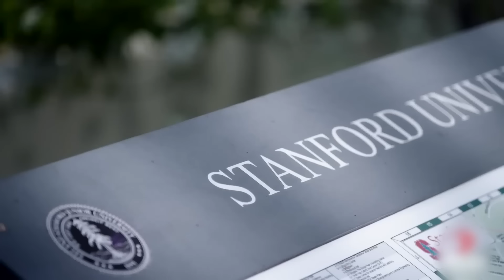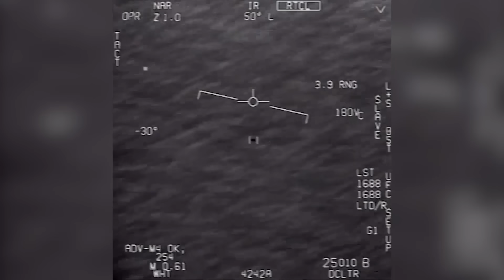¿De este mundo? Increíbles imágenes de extraños seres humanoides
-  Le mostraremos impresionantes evidencias en video de posibles entidades no humanas.
- En el estado de Nevada en los Estados Unidos, captan en fotografía un espectacular OVNI nube.